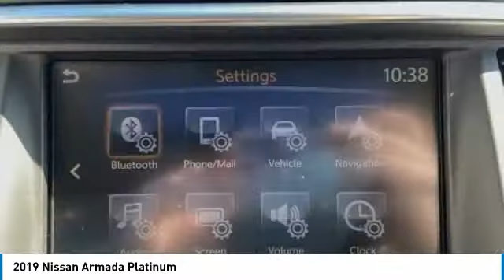2019 Nissan Armada Lynchburg VA 21V110A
This 2019 Nissan Armada Platinum in Super Black features: Odometer is 514 miles below market average! 5.6L V8 DOHC 32V Endurance AWD / POWER SEATS / PUSH BUTTON START / NAVIGATION / BLUETOOTH / BACKUP CAMERA / HEATED FRONT AND REAR SEATS / REAR SEAT ENTERTAINMENT / SUNROOF / POWER REAR LIFT GATE / CLEAN CARFAX / 1-OWNER brbrbrAwards:br  * 2019 KBB.com 5-Year Cost to Own AwardsbrbrbrStock numbers starting with VA are located at Terry Auto Outlet at 2828 Candlers Mtn Rd, Lynchburg, VA. Stock numbers starting with CC are located at Terry Clearance Center at 18145 Forest Rd, Lynchburg, VA Stock numbers starting with SB are located at Terry of South Boston at 1426 Wilborn Ave South Boston, VA. All other stock numbers are located at Terry VW Subaru at 19134 Forest Rd, Lynchburg VA 24502.